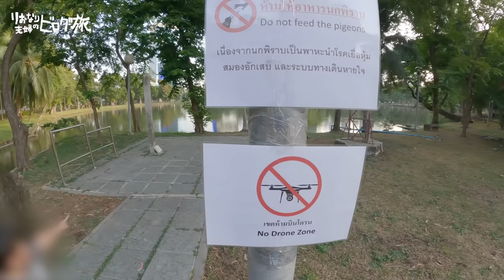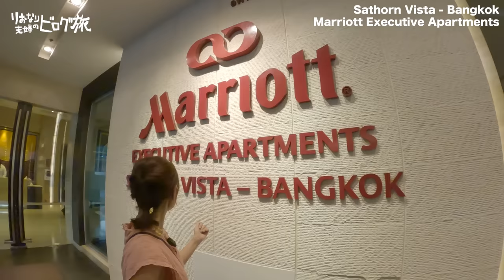タイで野生のオオトカゲに遭遇し食べ放題を満喫して本音で語った1日。タイに移住した夫婦の過ごし方。【Vlog】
タイ移住して3ヶ月、今の気持ちを正直に話しました。
念願のミズオオトカゲを見れて、美味しいビュッフェも食べれて良い日でした！

🇹🇭タイランドエリートビザ取得サポートやってます(正規取次店)
ビザ取得希望の方は下記アドレスにお名前添えてご連絡ください！
※ビザ取得以外のご連絡はご遠慮ください

2023年3月に家族3人と猫1匹でタイに海外移住しました！
メンバーシップでは毎週土曜日の夜にタイから生配信しています。

サトーン ヴィスタ バンコク - マリオットエグゼクティブ アパート
金土夜18:00~22:00限定 シーフードビュッフェ
※りおなり夫婦のこの動画をスタッフに見せるとドリンクが1杯無料で貰えます！

▼関連動画
タイ・バンコクへ緊張の海外移住… /  日本からタイ新居に着くまで、移住当日の記録。